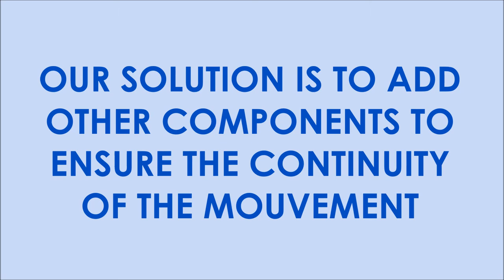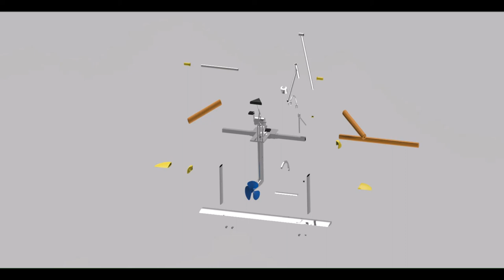CP51 : WATERSKIPPER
Projet réalisé dans le cadre de l'UV : CP51.
Realisé par :
- Mohammed REDA
- Mohamed HIKI
- Reda EL AIDI
Département Génie Mécanique et Conception
Université de technologie de Belfort-Montbéliard
Printemps 2014